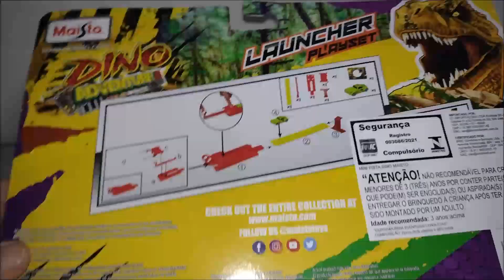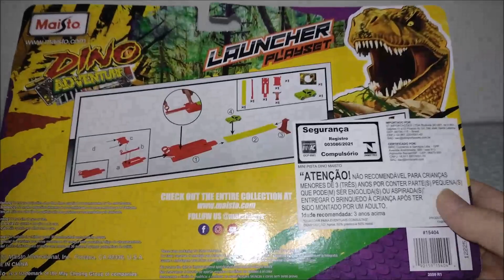Abrindo Kit Dino Adventure !!! Maisto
Vídeo Abrindo Kit Dino Adventure !!! Maisto